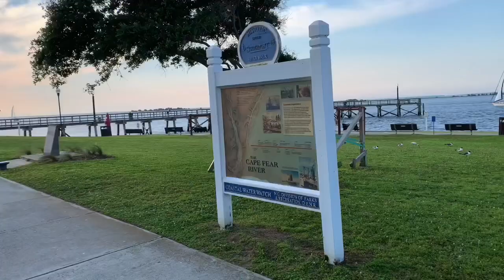We’re going to the beach.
Charlie and GiGi go to South Port NC